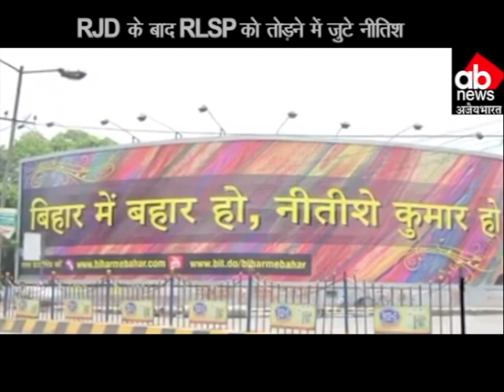RJD के बाद RLSP को तोड़ने में जुटे नीतीश कुमार